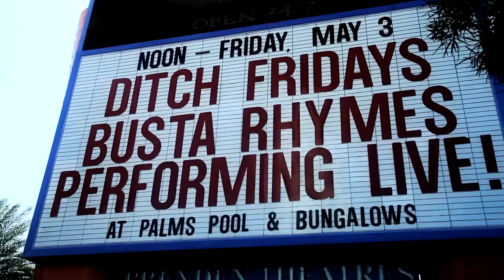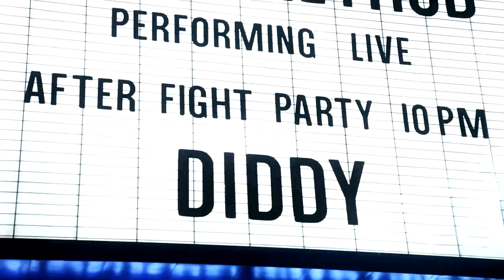Ditch Launch Weekend 2013 recap with Diddy, Busta Rhymes, Method Man & Redman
Check out the live performances by Busta Rhymes, Diddy, Method Man & Redman for the Palms Pool Ditch Launch Weekend 2013.